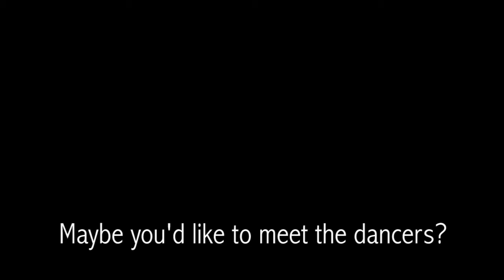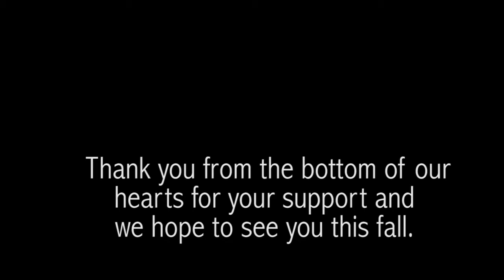Leopold Group/Zoe Nelson Fundraising Campaign, Fall 2015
We were thrilled to be asked to contribute to visual artist Zoe Nelson's upcoming exhibition.  Nelson's paintings are striking, emotive, and vibrant.  Having cut large shapes out of her canvases, she wanted to see bodies through the paintings (and vice versa).  That's where we come in.  Working with the same ideas that inspired Nelson's paintings (absence, wholeness, hole-ness, energetic shapes, and two-sided-ness), the Leopold Group has created a dance installation to accompany Nelson's work. But we're asking for your help to compensate the dancers for their hard work, time, and artistry.